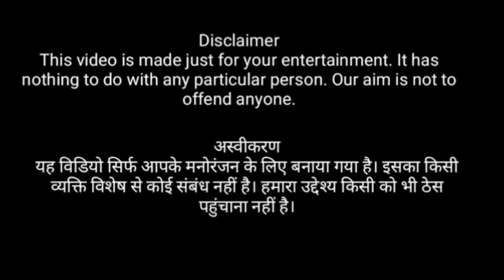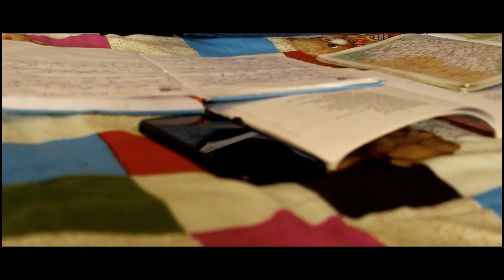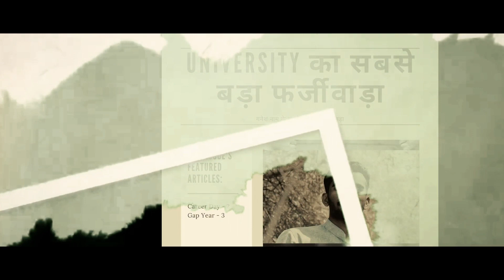PATAL LOK || THE FAKE CREW || TFC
CAST :- Neeraj Thakur , Prakash Patel, Khetram , Chandrabhushan , Shubham...

Ye kahani ek ladke ke baare mein hai jo bohut hi seedha saadha hai sirf padhai likhai m mann lagata hai aur mehnat karta hai..
Lekin achanak se uski life m ek break lag jata hai uske mehnat ka saara fayda koi aur utha leta hai apne power aur paiso ke dum par aur majboor kar deta hai usko Crime karne par..

Puri kahani usi ladke ke aas pass ghumti rhti hai..
Ye sab janne ke liye puri video dekhe akhiri tak please🙏